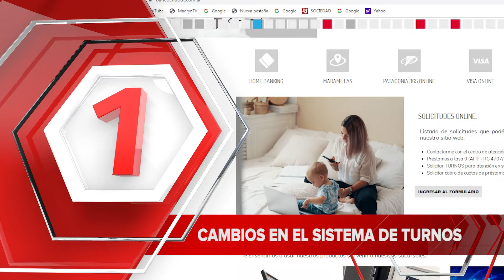Breves- 27 de agosto 2020.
1.- Cambios en el sistema de turnos.
2.- Incertidumbre por vuelos.
3.- Cien años de la radio.